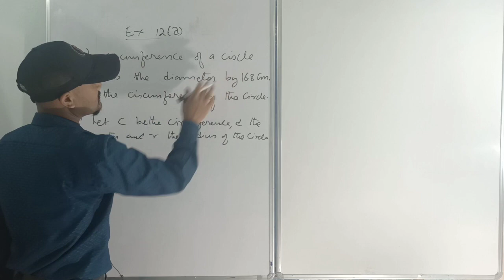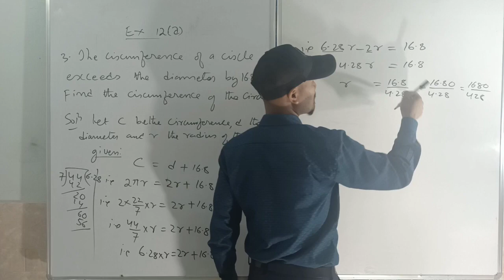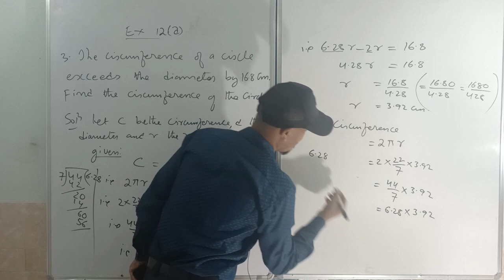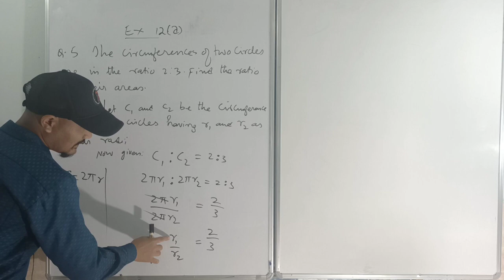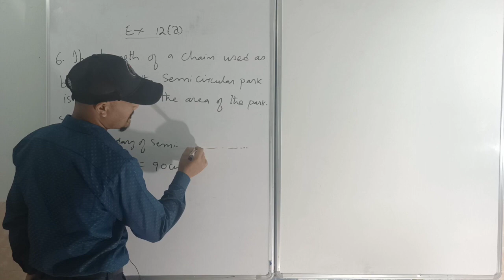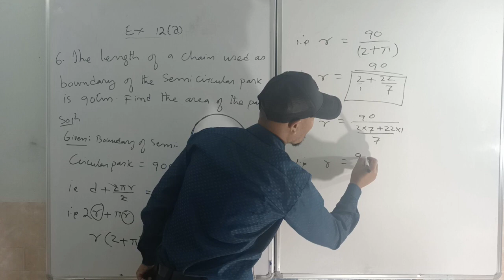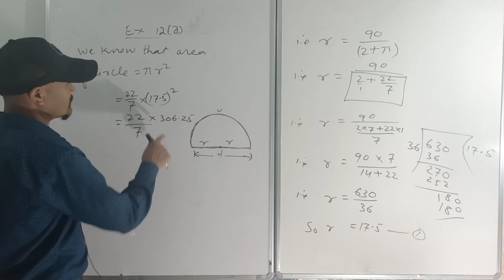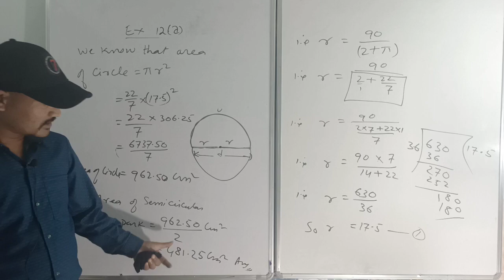Chapter 12: Areas Related to circles.Exercise 12(a) Questions 3,5&6.